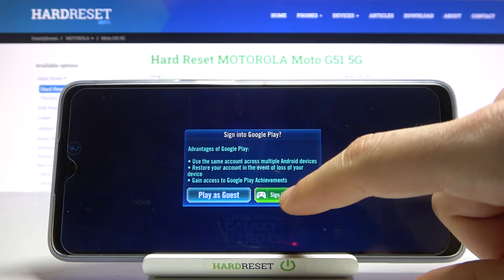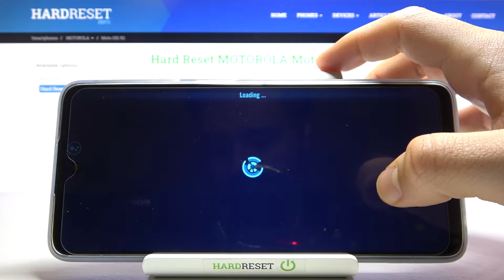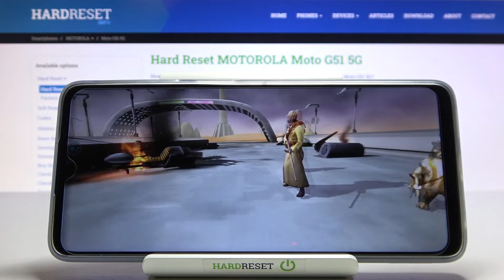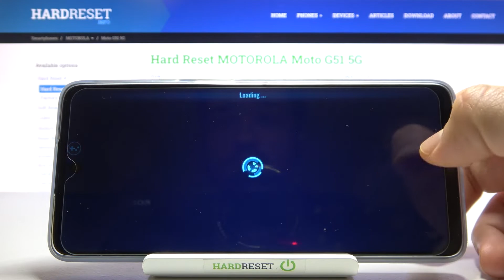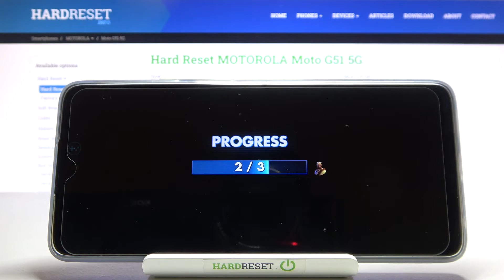Motorola G51 *GAME TEST on 120Hz* - Star Wars Galaxy | Snapdragon 480+ & Adreno 619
Welcome to the next video from the Game Test series! See how smooth the Motorola MOTO G51 5G is while playing Star Wars Galaxy  and feel like on a real gamer! Check with us how Motorola MOTO G51 5G works during the short gameplay, you can find more gameplays by playlist link above the description.

How Star Wars Galaxy  works on Motorola Moto G51 5G? How Star Wars Galaxy  works on Motorola Moto G51 5G? How to play Star Wars Galaxy  on Motorola Moto G51 5G? How Star Wars Galaxy  is running on Motorola Moto G51 5G? How to check performance of Star Wars Galaxy  on your Motorola Moto G51 5G?